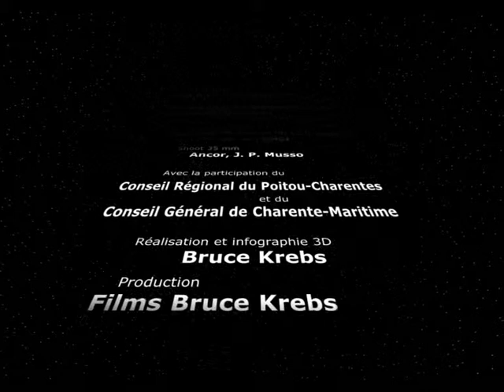2002 nature (movie without dialogue)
An astronaut in his space shuttle joined an orbiting station to celebrate Christmas. Alas the code changed... Don't be irritate... A 3D movie hommage to Stanley Kubrick' 2001, Music and director: Bruce Krebs (2005). You can discover all other films of Bruce Krebs on his site.
Un astronaute en navette spatiale rejoint une station orbitale pour fêter noël. Hélas le code a changé... Ne nous énervons pas... Un film 3D en hommage à Stanley Kubrick. Musique et réalisation: Bruce Krebs (2005).